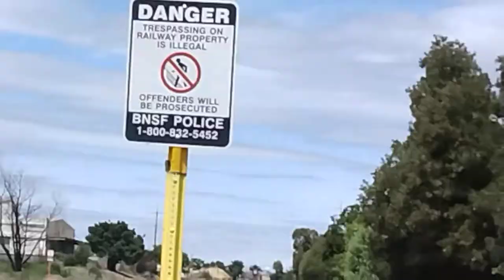Amtrak 2106 San Joaquin Train East, L St, Railroad Crossing (Antioch CA)